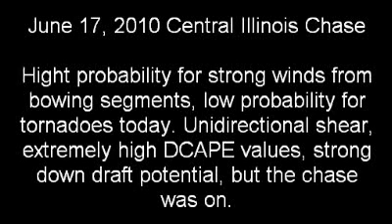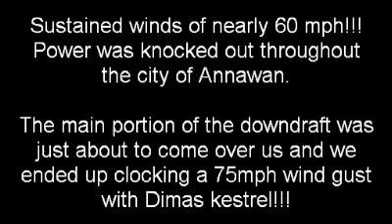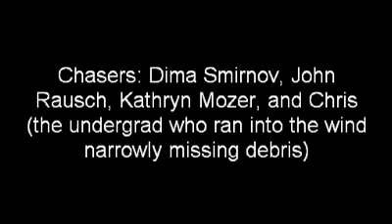Bow echo Annawan, IL June 23, 2010 76mph recorded wind gust!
Description of the event is given in the video. It was pretty incredible being caught in near hurricane force winds associated with that squall lines downdraft!